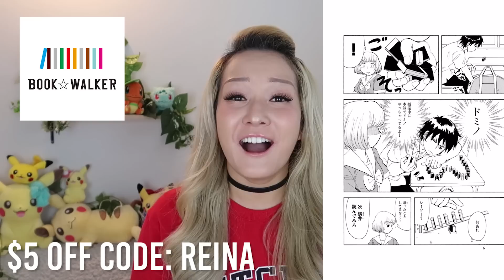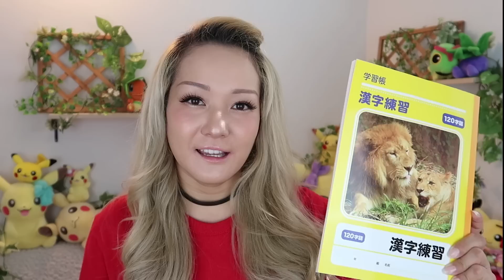BACK to SCHOOL in JAPAN (and Classic Japanese School Supplies)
$5 OFF CODE: reina
- expand me-
What did you think of the Japanese school supplies? Are there any ANIME that they remind you of? Let me know which ones if so in the comments below!

*edited by: @fluskenraider my husbando